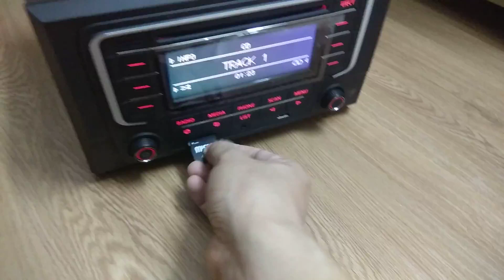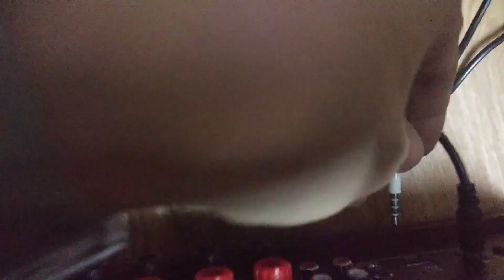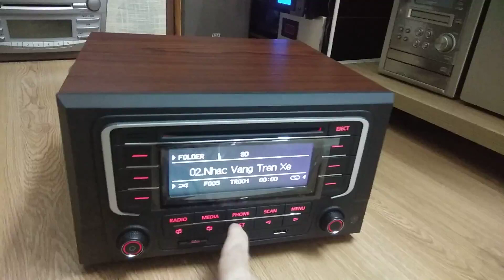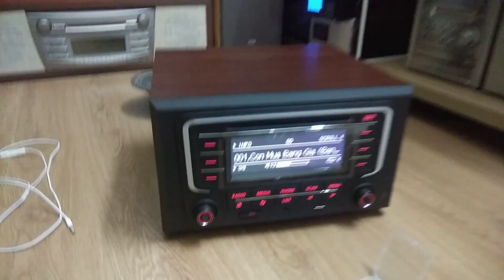Tàu nhanh, một e cd v6 đi Tuyên Quang sáng sớm, chơi cd oto cứ làm full, chơi khác hẳn ae ạ